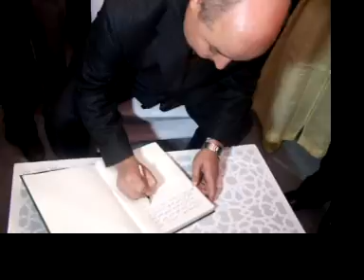توقيع عبد العالي الصمطي عامل تازة بالدفتر الذهبي للمعرض الجهوي بتازة للمنتجات المحلية